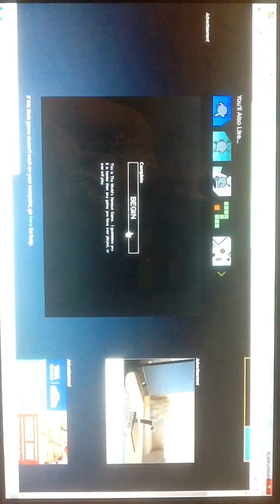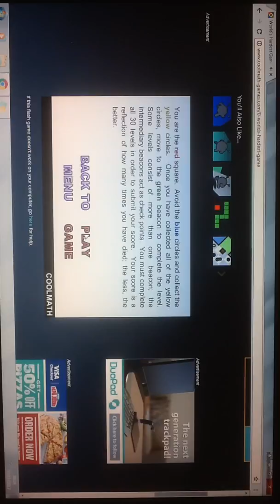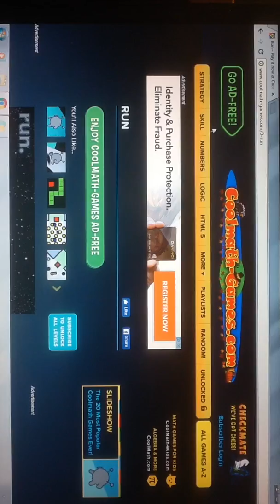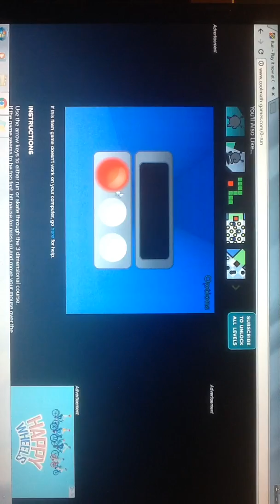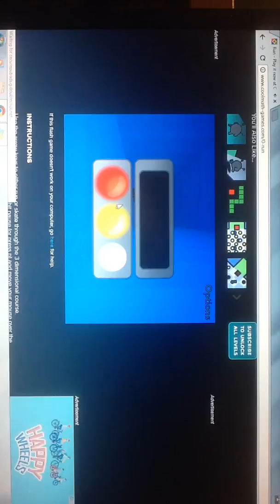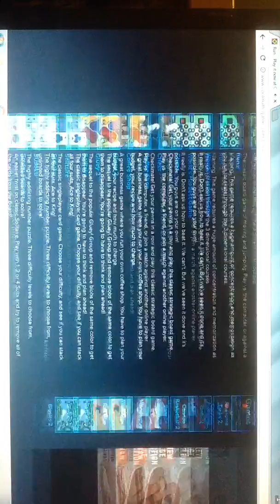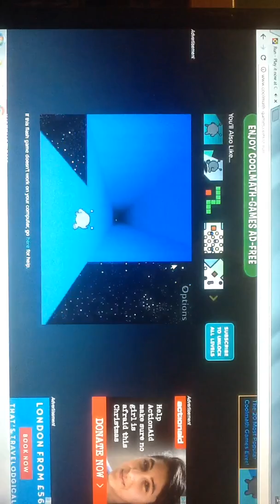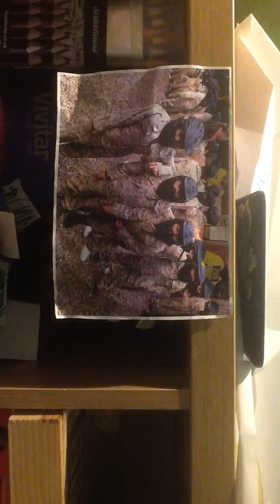These are the hardest games in the world!!!!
Remember guys, you can play 'cool maths games' too😄
It's really fun and entertaining.